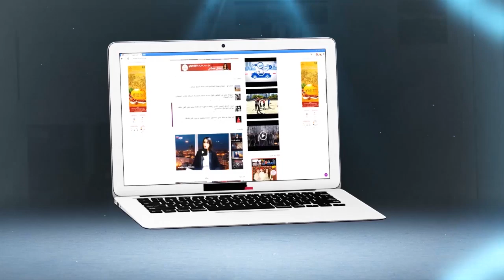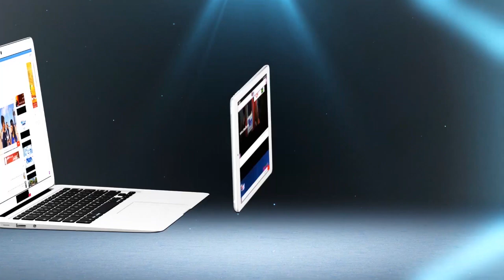للاسلمى والشيخة موزة بمهرجان فاس للموسيقى الروحية